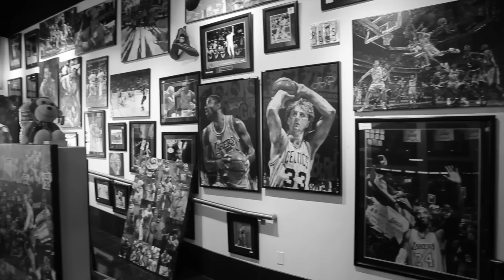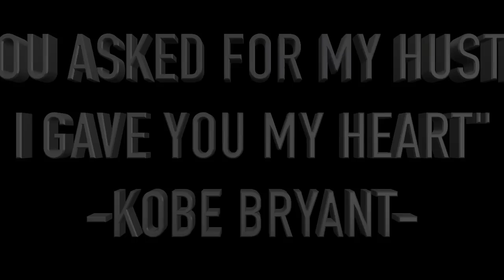Dolo Chillin - Gotta Be Ft. Cari Champion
Grab the single "Gotta Be"
Filmed by Rkredira
Co - directed by Dolo Chillin
Follow Dolo Chillin on IG @DoloChillin
Follow Rkredira on IG @ryankredira
Follow RO on IG @R.o.c.o.o.k
Follow Buffalo Soul on IG @lascarpa
Follow Cari Champion on IG @carichampion and check her out everyday on my favorite channel ESPN!